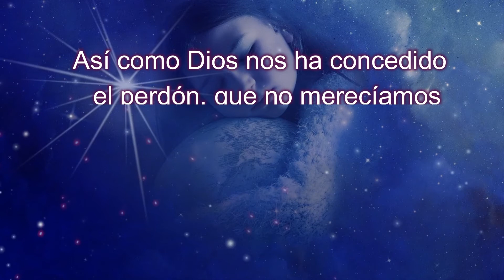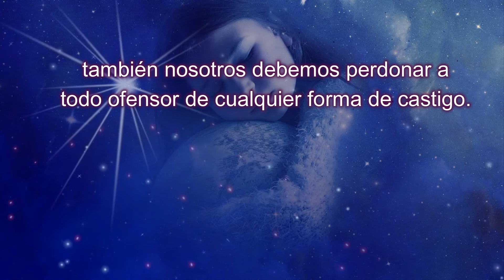El perdón de Dios💖, versículo bíblico DIARIO📖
Así como Dios nos ha concedido el perdón, que no merecíamos, también nosotros debemos perdonar al ofensor🙏